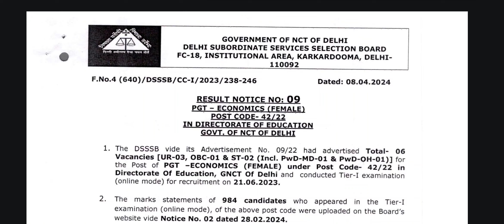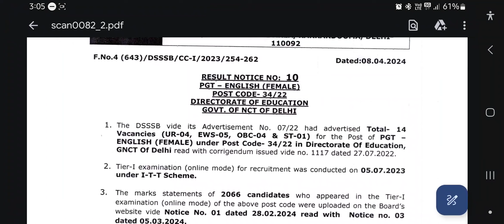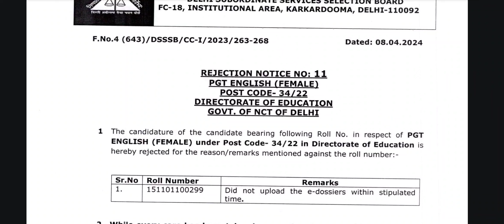DSSSB New Notice Released | DSSSB New Update | Subham Sen